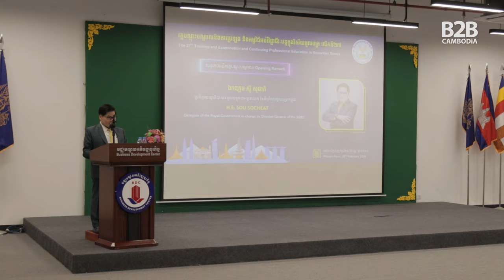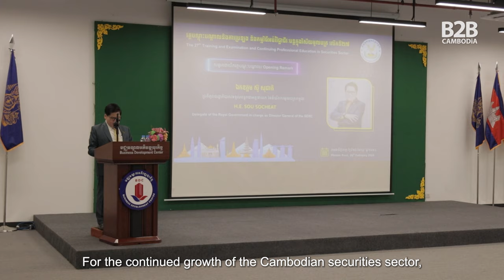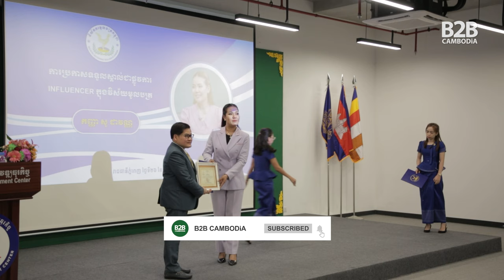SERC Launch of 27th Training Program on Cambodia’s Securities Sector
The Securities and Exchange Regulator of Cambodia (SERC) held the opening of its 27th Training and Examination program focused on the securities sector on February 26, 2024 at the Business Development Centre in Phnom Penh. The training program was intended for Securities Firms, Issuers and Firms Providing Services in the Securities Sector and ran from February 26 to March 6, 2024. H.E. Sou Socheat, Director General of the SERC, delivered opening remarks to kick off the program.`